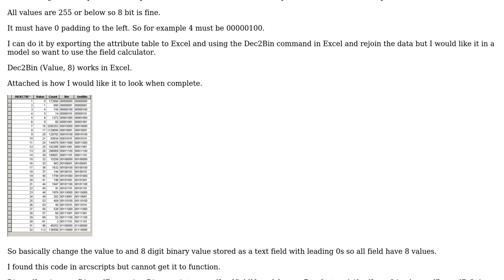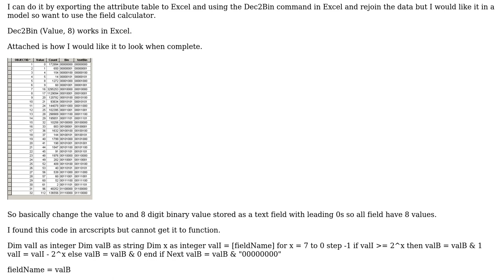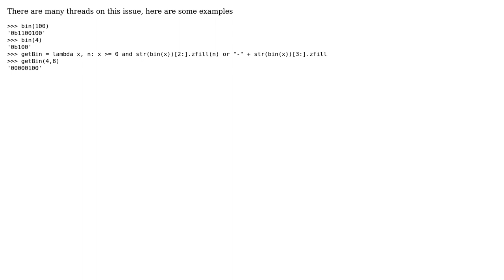GIS: Convert a number in attribute table to binary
With thanks & praise to God, and with thanks to the many people who have made this project possible! You are responsible for your own actions.